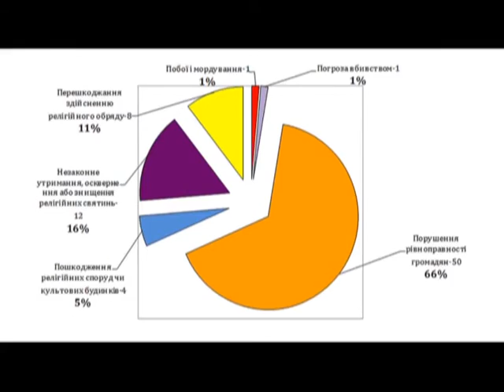Про злочини на фоні расової чи національної нетерпимості відзвітували в поліції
За 2016 рік у Нацполіції розпочали 76 проваджень за вчинення злочинів на ґрунті нетерпимості. Більшість з них – факти порушень рівноправності людей, залежно від їх расової чи національної належності, релігійних переконань, а ще - осквернення релігійних споруд.